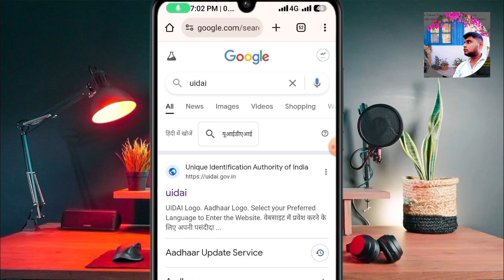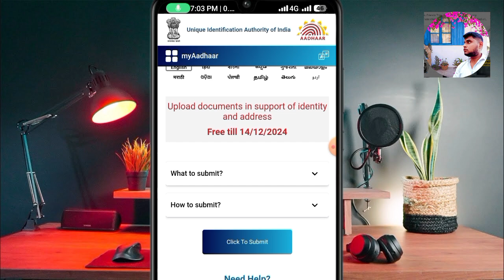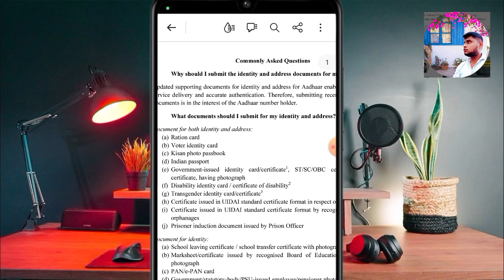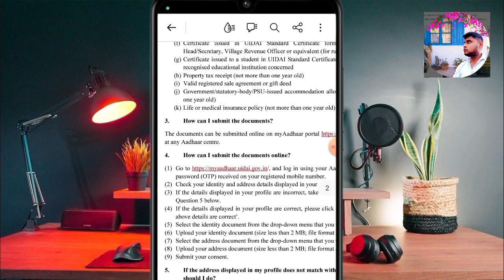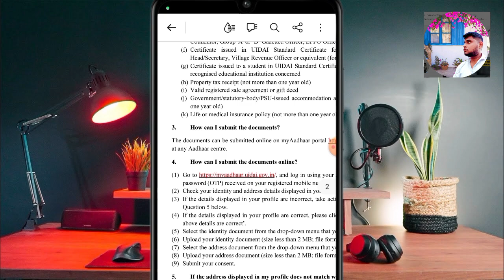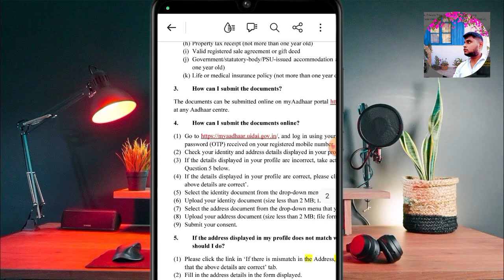Aadhaar Document Update Kaise Kare 2024 |Aadhar Card Document Update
⭐Tech Vaastukaar⭐

Tech Vaastukaar

aadhar me document update kaise kare